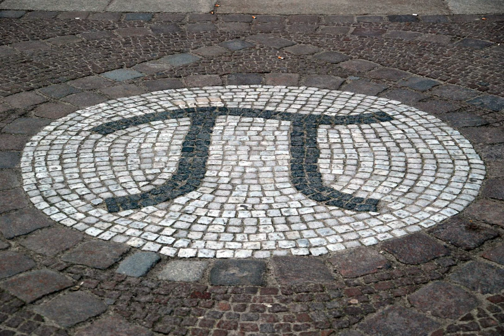Digits of Pi for Piano, Cello and Guitar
This is a piece for Piano , Cello and Guitar was derived from the decimal digits of Pi.